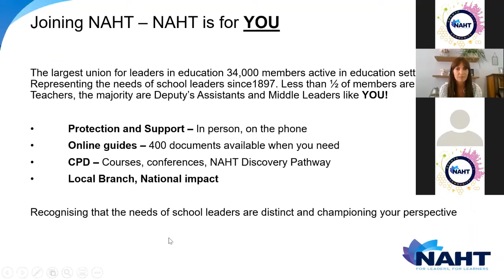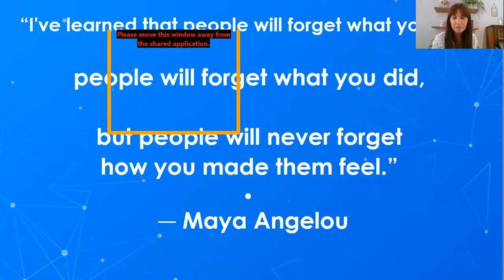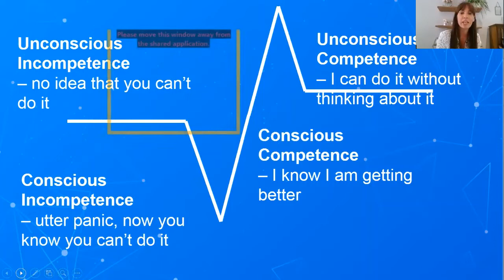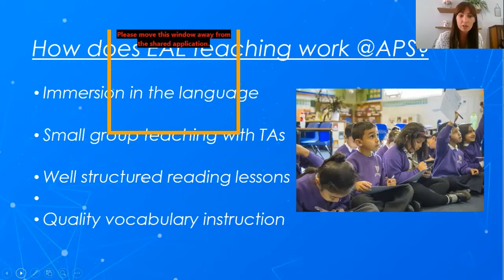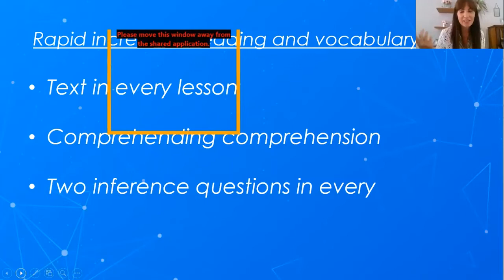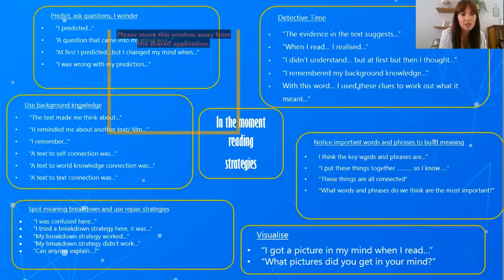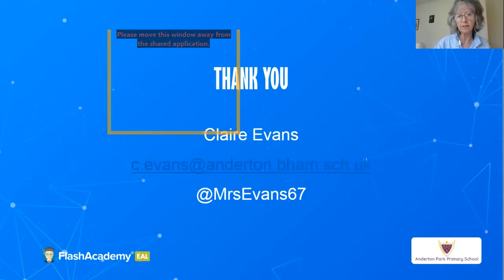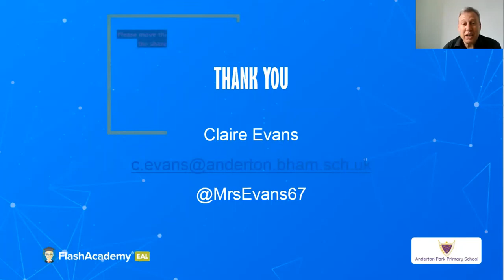EAL - Welcoming new arrivals in your Primary School webinar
NAHT's Andy Walls introduces Claire Evans, who talks about working with pupils where English is not their first language, and the Flash Academy programme and App.

Apologies for the techinical issues with the slide display.